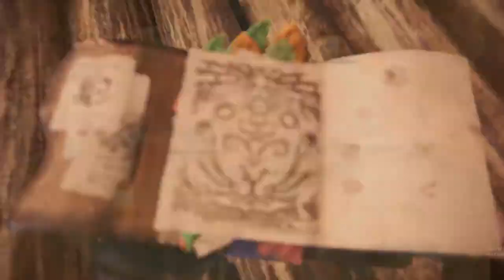Monster Hunter World - Logro/Trofeo - Fósil viviente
-En el valle putrefacto a cualquier tiempo y hora del día.
-En cualquier charca.
-Puedes ayudarte de insectos golosos para ayudar a que pique el pez aunque no hace falta.